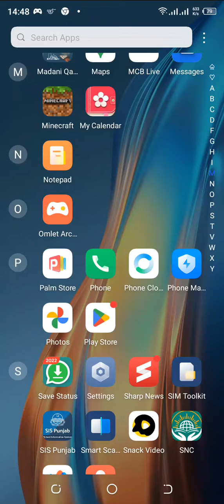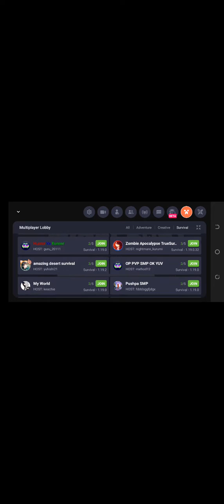To play with friends see this video